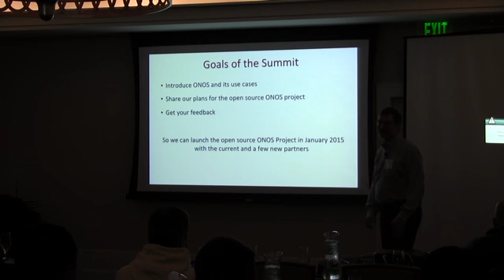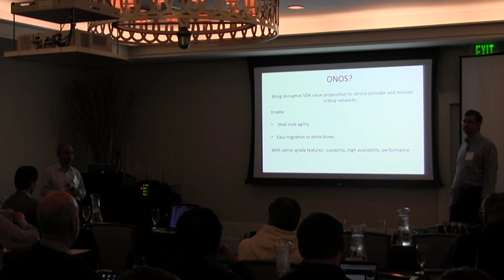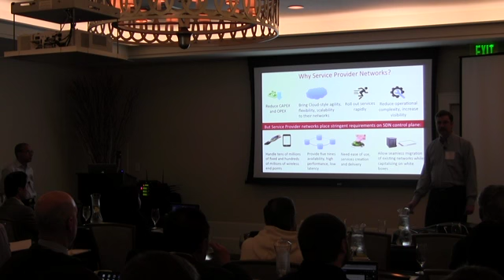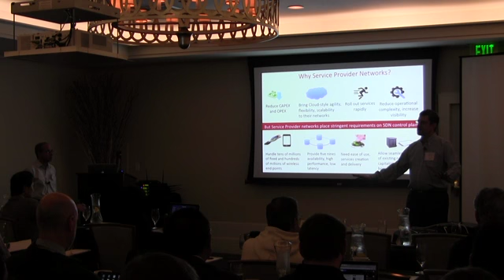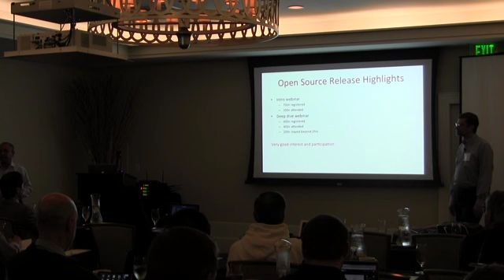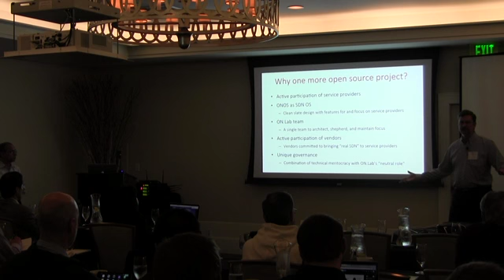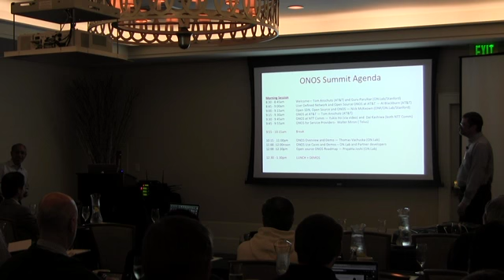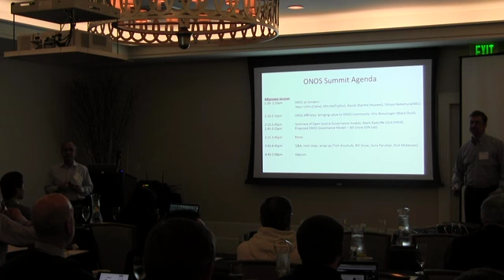Guru Parulkar and Tom Anschutz ONOS Summit Introduction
Introductory comments from Guru and Tom at the start of the ONOS summit.